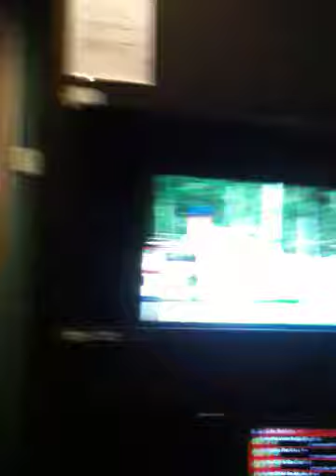My Baby You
Singing My Baby You by Marc Anthony